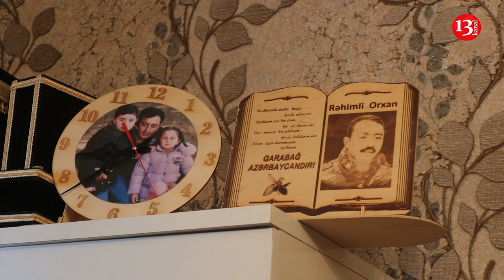"Elə deyirdi ki, necə gözəl oğullar getdi, amma mənə şəhidlik nəsib olmadı"-Şəhid Orxan Rəhimli